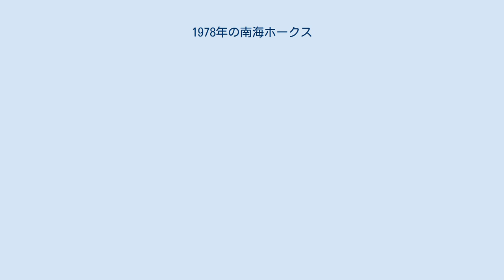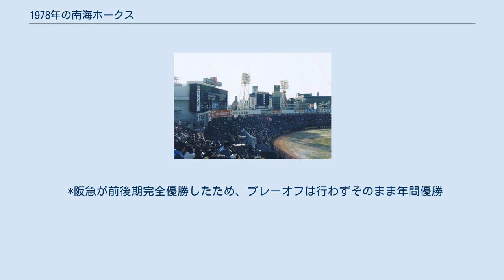1978年の南海ホークス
1978年の南海ホークス（1978ねんのなんかいホークス）では、1978年の南海ホークスにおける動向をまとめる。
 このシーズンの南海ホークスは、広瀬叔功監督の1年目のシーズンである。
 野村克也前監督の解任を受けて就任した広瀬新監督は「泥まみれ野球」を掲げ、鶴岡野球への回帰と野村色の一掃を図り、ユニフォームのデザインも一新するなどチームのイメージチェンジを図った。
しかし野村に続き主力選手の江夏豊と柏原純一まで抜けたチームの戦力低下は明白で、4月中旬の8連敗に続いて5月にも8連敗を喫し、5月下旬に最下位に転落するとそのまま浮上することなく前期が終了。
後期に入っても、開幕早々7連敗で最下位に転落、その後一時は5位に浮上するが、8月12日の日本ハムとのダブルヘッダーに連敗し再び最下位になると、チームに再びはい上がる力は残っていなかった。
戦力が大幅ダウンしたチームは成績も大きく下落し、チーム打率はリーグ唯一の2割3分台で本塁打も唯一3桁に届かず（この年4連覇の阪急も含め5球団が2割6分台以上だった）。
チーム防御率も前年のリーグ1位から1点近く落としロッテと同率のリーグ最下位に沈む中、2年目の村上之宏が5勝8敗という平凡な成績ながら新人王に輝き、数少ない明るい話題を提供した。
対戦成績では11年ぶりにAクラス入りの日本ハムに13勝12敗1分と勝ち越して全球団負け越しこそ逃れたものの、それまで互角だった阪急には5勝19敗2分で阪急の4連覇を許し、後期に阪急とマッチレースを演じた近鉄には5勝17敗4分と大きく負け越し、近鉄2位躍進の引き立て役となってしまった。
 *阪急が前後期完全優勝したため、プレーオフは行わずそのまま年間優勝